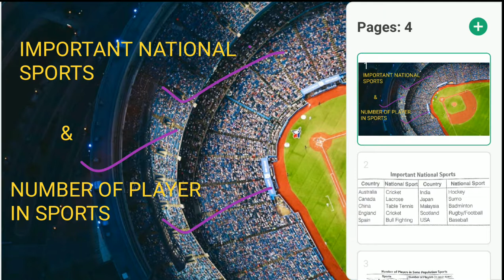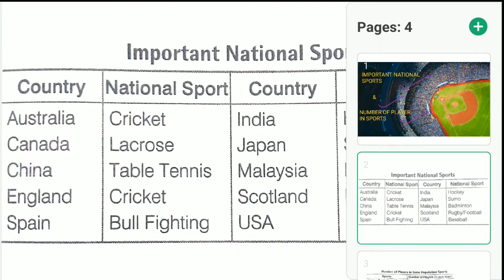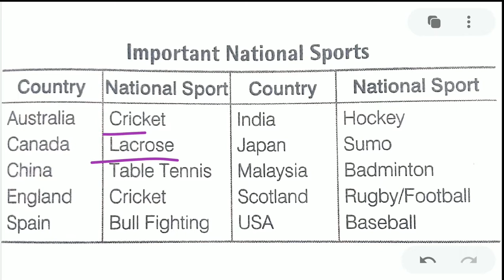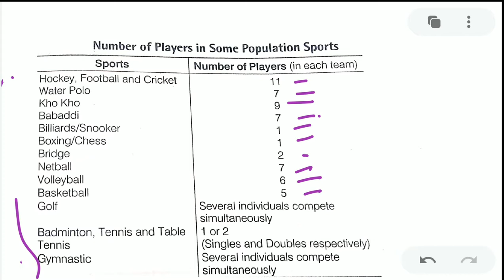National Sports of Some country & Number of Player in Sports in Bengali|Sports Related Static GK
National Sports of Some country & Number of Player in Sports in Bengali,Sports Related Static GK, Sports GK in Bengali,